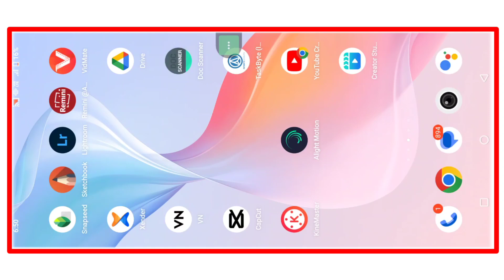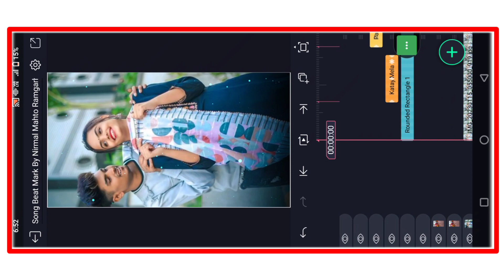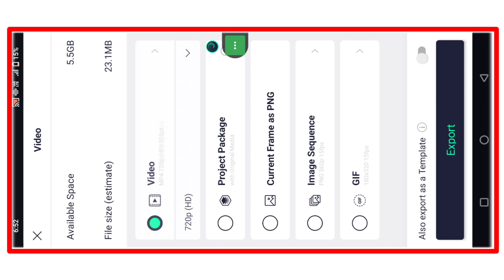Nagpuri Song Alight Motion Video Editing | Ghurai Devo Ge Tora Bol Bam Mela | Nagpuri Status Video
New Trending Nagpuri Status Editing | Ghurai Devo Ge Tora Bol Bam Mela  | Nagpuri Status Video 2023

Alight Mostion Video editing | Ghurai Devo Ge Tora Bol Bam Mela  | Nagpuri Status Video 2023

All Materials ⤵️⤵️
🔰 Song Beat Mark 👇

      __________ ❣️Love You❣️ ___________

🔰 YOur Queries -

status editing
4k utra hd full screen status video editing

alight_motion _video_editing
alightmotion _tutorial
new_tending_status_video editing _2022
alight_motion _video_editing_2021

  Pictures : Pintrest

Al The Picture Show in The Video Belong to Their